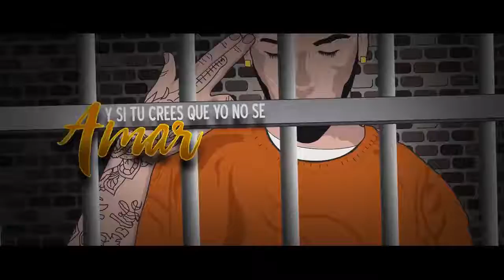La Última Vez Anuel AA ✘ Bad Bunny Video Lyric m-30youtube